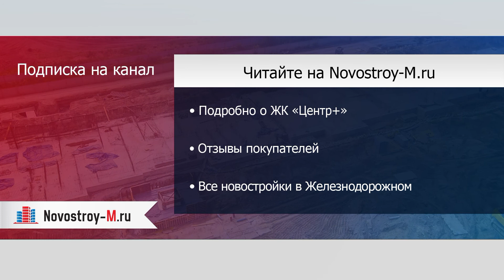ЖК «Центр+»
Отзывы покупателей новостройки можно прочитать на форуме ЖК «Центр+» на сайте Novostroy-M.ru